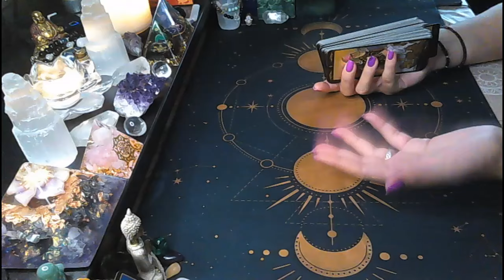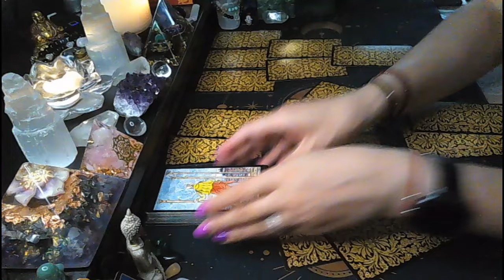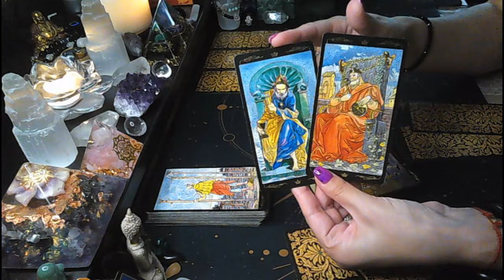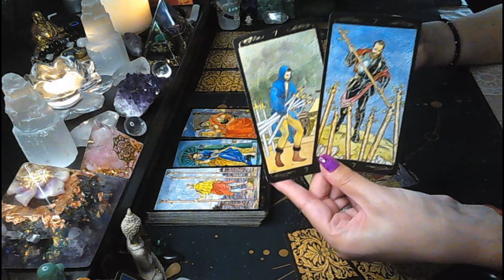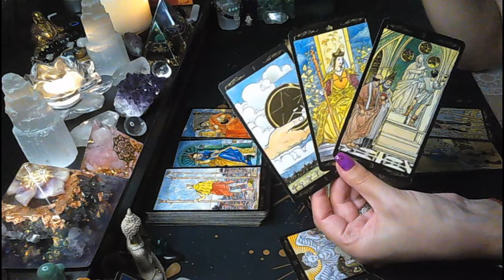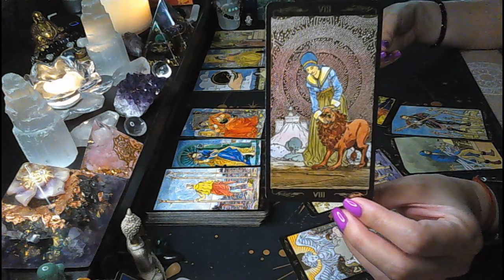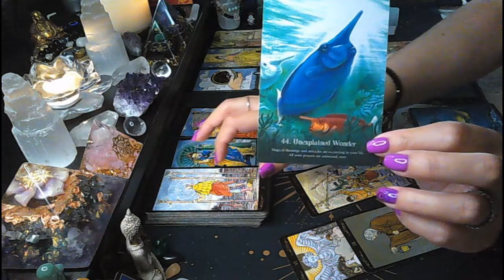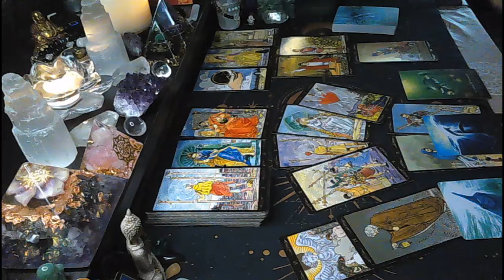Pisces♓THE TIME IS NOW💥🤯📯Freedom and a new adventure🌈Where you are meant to be🎯🎁✨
Hi Pisces!

* RECORDED VIDEO FORMAT - 40 USD - 15-20 minutes reading providing you with accurate and to the point answers. The reading will be recorded and emailed to you within 3 business days (subject to demand).

HOW TO ORDER: Make a payment through Paypal take a screenshot and then email me at with your question(s) and star sign or date of birth (yours as well as any other party involved).

Monica